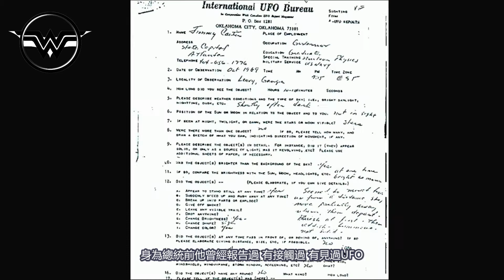前俄國總理任內公開承認UFO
Wild Wildy 16 他是至今任內 並公開地在電視訪問中 承認的UFO/ET的地表上國家級元首